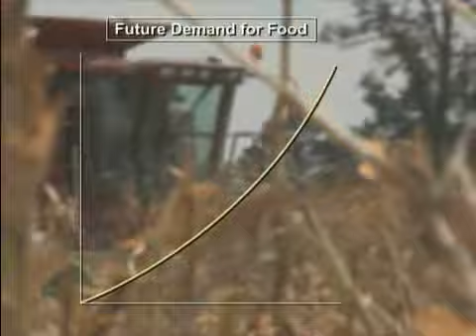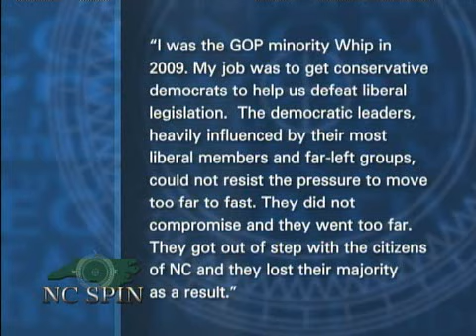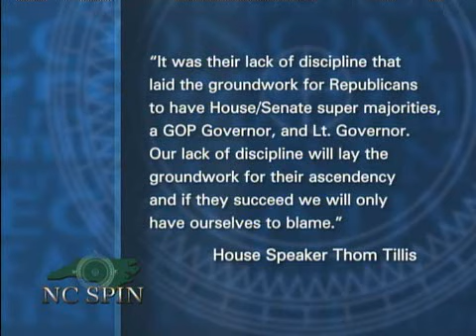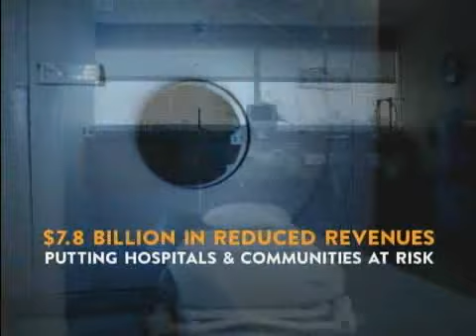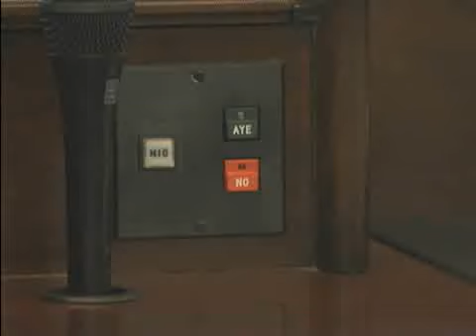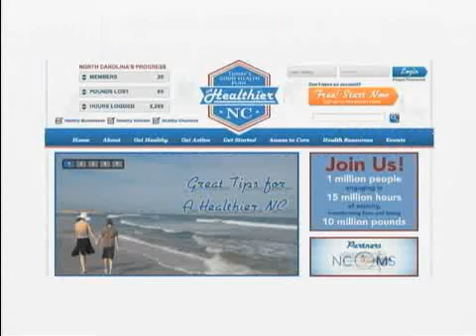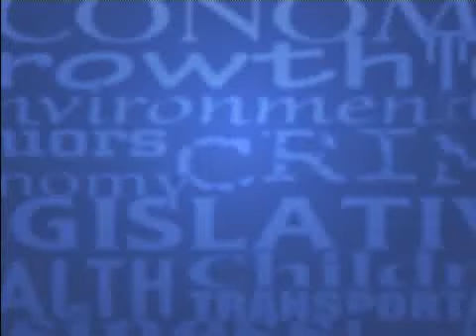NC SPIN Episode # 759 - Air date 5/12/13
Topics this week: The Senate Tax Reform plan, NC's Political Temperature, Sweepstakes Donations and Consumer Lending

Joining guest moderator Henry Hinton this week are: Becki Gray, Jeanne Bonds, John Hood and Chris Fitzsimon